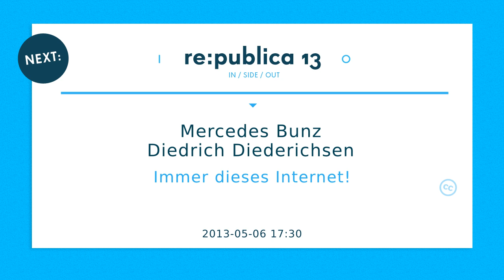re:publica 2013 - Mercedes Bunz, Diedrich Diederichsen: Immer dieses Internet!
Die deutschen Diskussionen über das Internet sind vor allem von einem geprägt: ganz viel Angst. Wie kommt das eigentlich? Mercedes Bunz hat sich diese Frage gestellt und daraus ist ein Buch geworden: "Die stille Revolution. Wie Algorithmen Wissen, Arbeit, Öffentlichkeit und Politik verändert ohne dabei viel Lärm zu machen." (Suhrkamp). Im Anschluss an eine kurze Buchvorstellung plaudert sie mit Diedrich Diedrichsen über Angst, Kultur und was es mit diesem seltsamen Ding Internet in unserer Gesellschaft so auf sich hat.